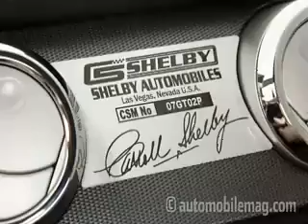2007 Ford Mustang Shelby GT Burnouts